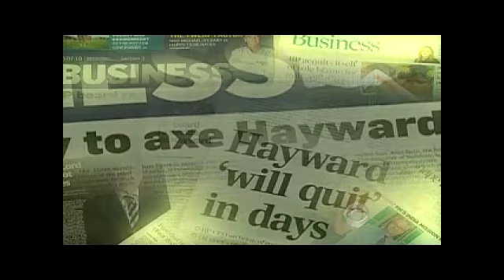Tony Hayward to be Replaced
Reports are surfacing that an announcement from BP is expected with a decision to oust current CEO Tony Hayward. Tony Guida reports.